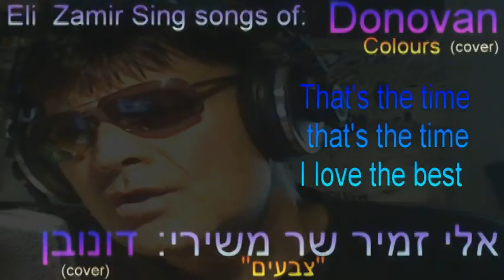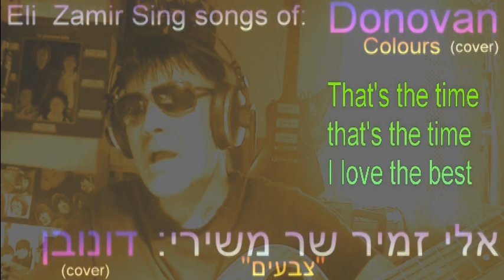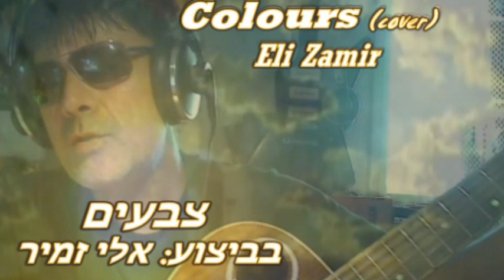Colours(cover)Eli Zamir/אלי זמיר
Eli  Zamir Sing songs of: Donovan
אלי זמיר שר משירי: דונובן
"צבעים"